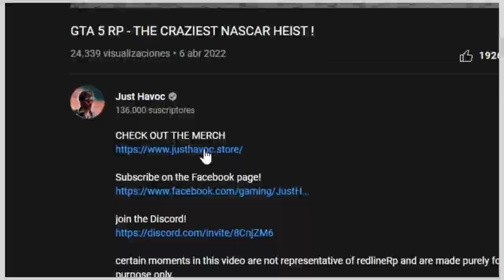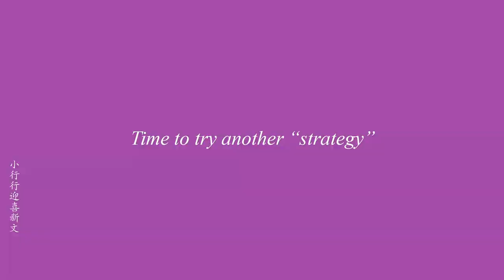1000HP PEUGEOT - GTA 5 RP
certain moments in this video are not representative of redlineRp and are made purely for content purpose only.